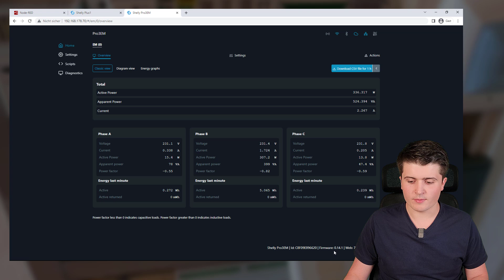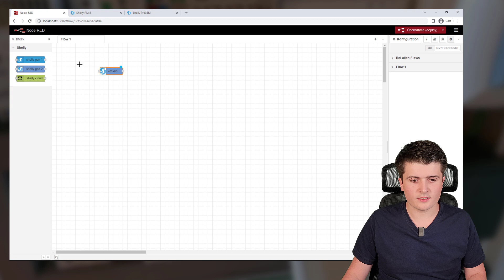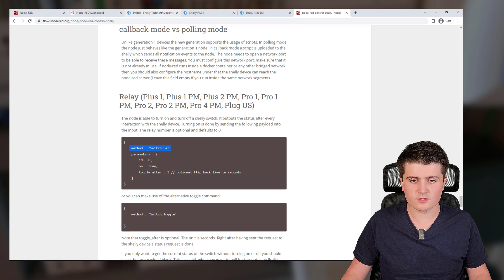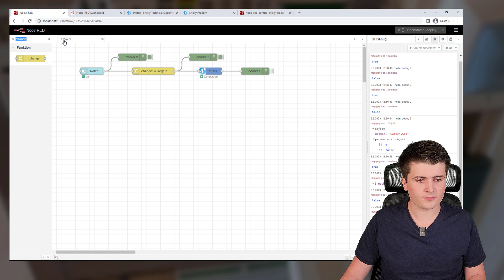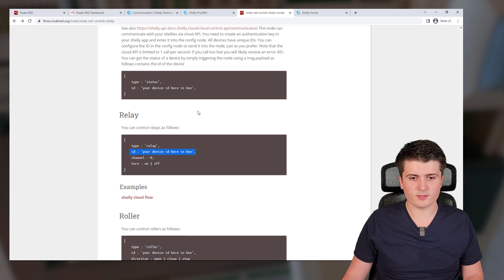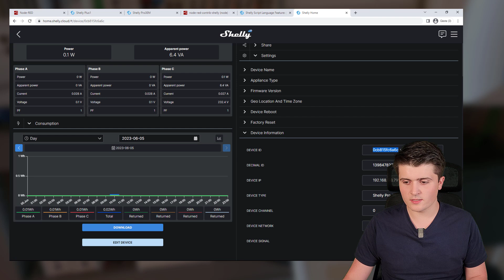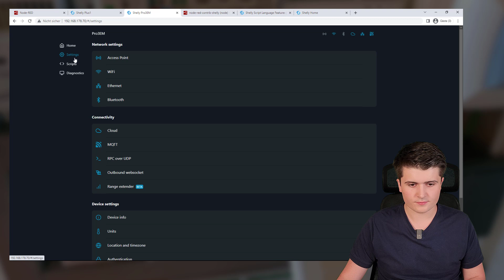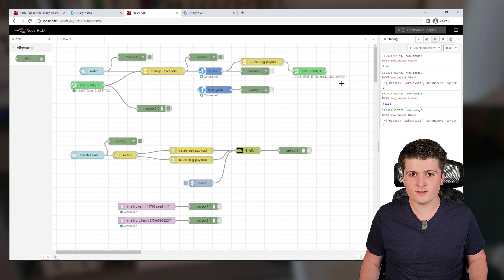Shelly in Node-Red: Direkt, Cloud oder MQTT?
In diesem Video zeige ich dir, wie du Shelly Geräte mit Node-Red und der node-red-contrib-shelly Bibliothek verknüpfen kannst. Zudem schauen wir uns die verschiedenen Varianten an um Shelly Geräte mit Node-Red verbinden zu können: Direkt, MQTT oder doch die Cloud?

00:00 - 00:25 Intro
00:26 - 10:41 Verbindung über die Shelly Bibliothek
10:42 -  17:54 Cloudverbindung
17:55 - 20:12 MQTT
20:13 - 22:10 Shelly und KNX
22:11 - 23:23 Fazit